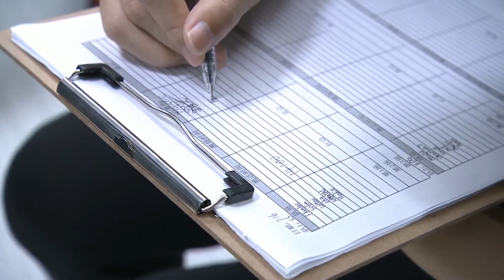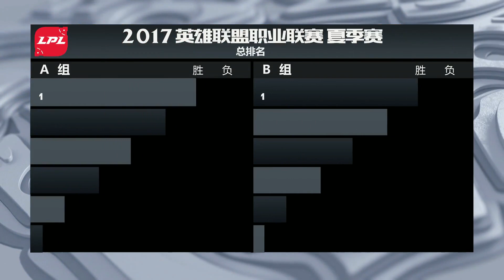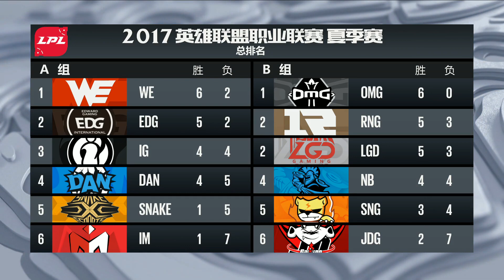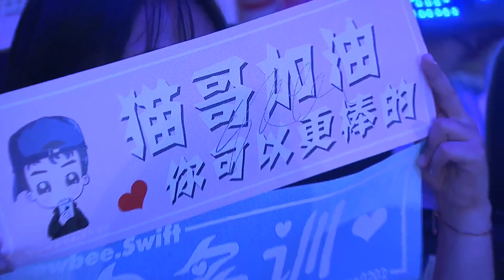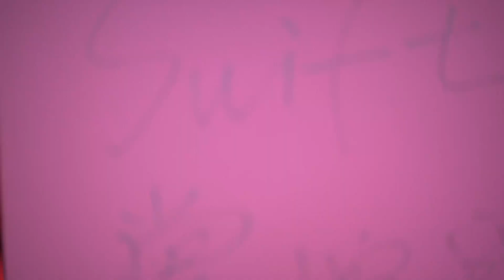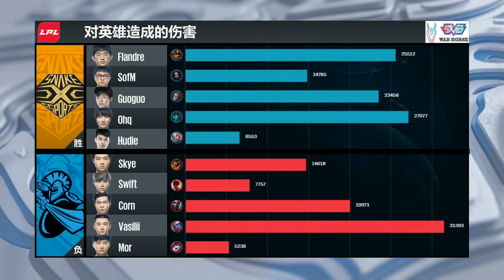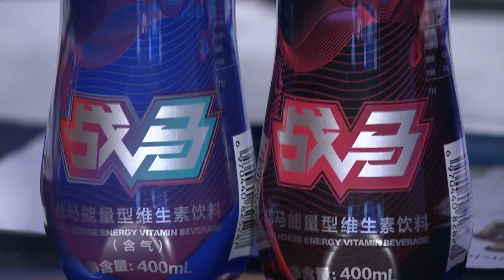【LPL夏季賽】第5週 SS vs NB #1